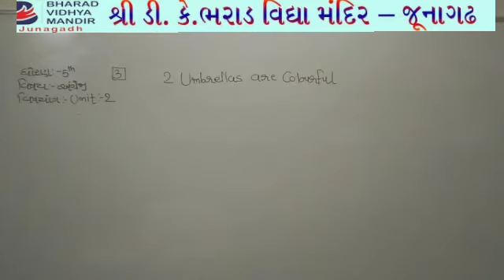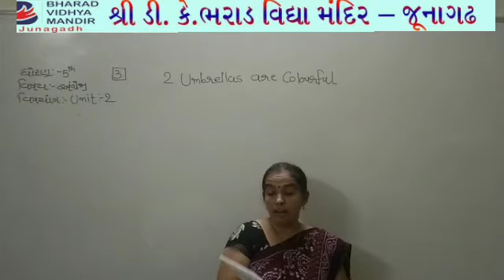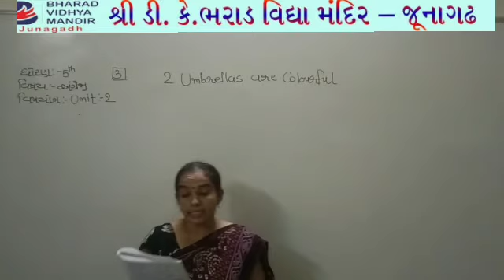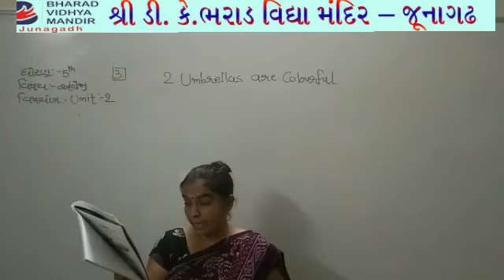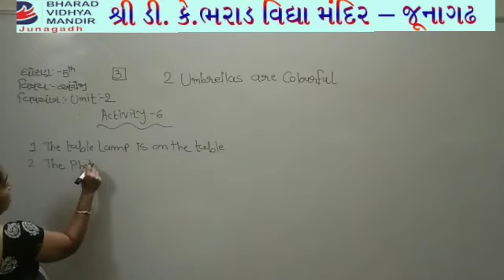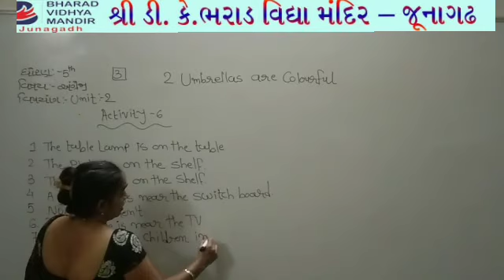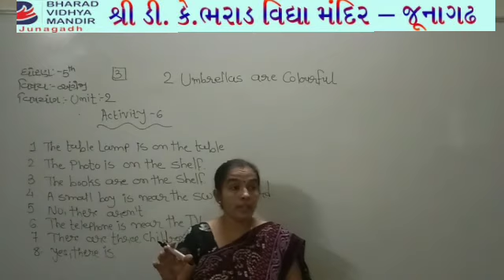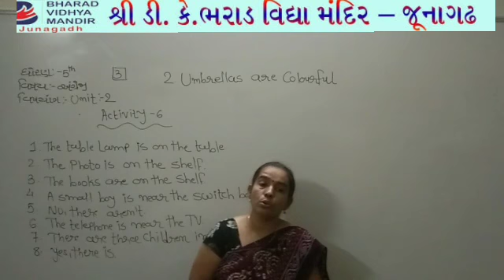ધોરણ 5 અંગ્રેજી : 2-Umbrellas are colourful : ભરાડ વિદ્યામંદિર-જૂનાગઢ